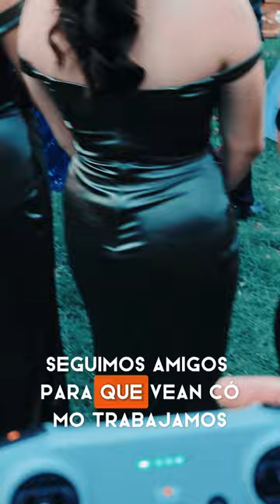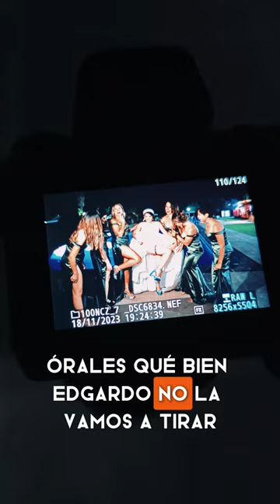vlog detrás de cámaras de documental de bodas - Manuel Velázquez Filmmaker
.📸 Compartimos nuevo vlog detrás de cámaras de una Producción de Bodas. Excelente para que nuestros clientes aprecien nuestra manera de trabajar al contar una historia 🥂🤍💍